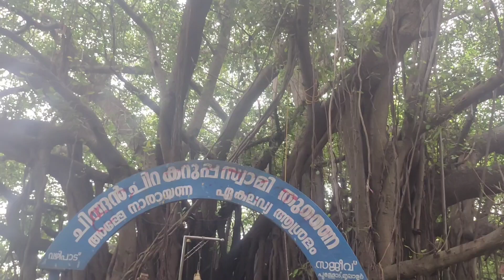Palakkad, Kollengode short trip